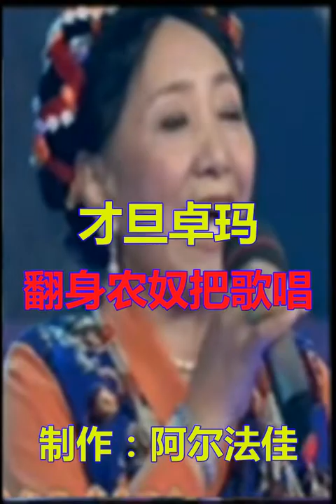才旦卓玛《翻身农奴把歌唱》